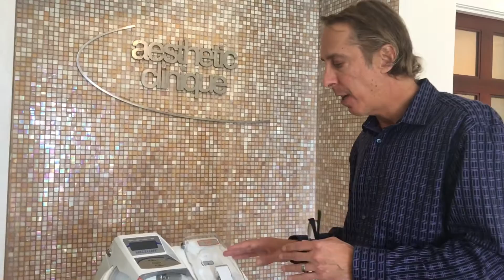Truth about PRP, Most is Suboptimal. Dr Weiner Explains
Platelet Rich Plasma (PRP) is concentrated form a blood sample. The studies show the optimal concentration is having the platelets at 6x their normal levels in the blood. With blood draws of 10cc, that leaves only 1-2cc of great PRP. You need to draw at least 60cc, as with The Magellan Tru PRP  system, to get 8cc of 6x PRP. Higher concentrations have been shown to be detrimental, and lower concentrations aren't as effective. Do your research and don't get ripped off.